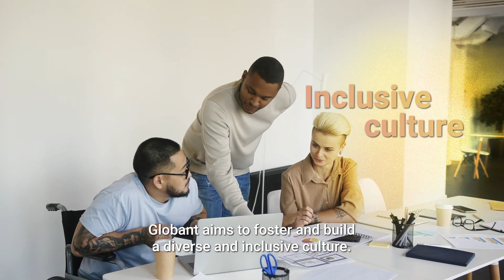Diversity at Globant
Diversity, is at the core of Globant. Building an inclusive culture is not something we just say, is something we do every day, and with every action.

At Globant, we celebrate differences because they not only empower us: they make us go further and become better.